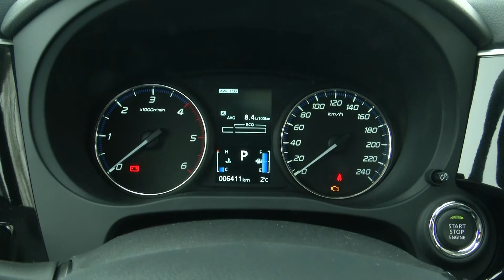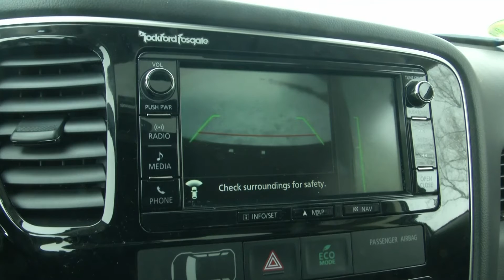MITSUBISHI OUTLANDER 2.2 DI-D